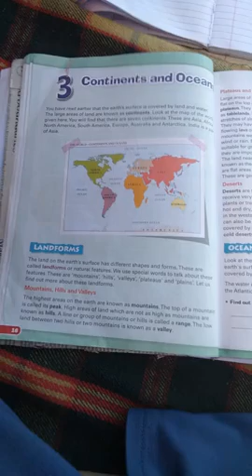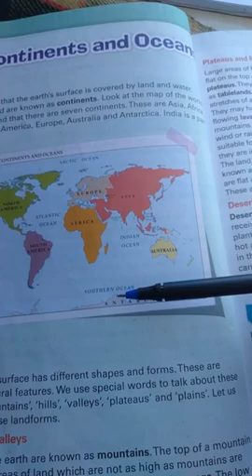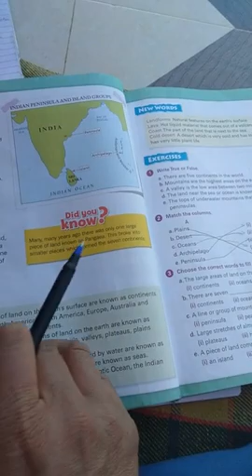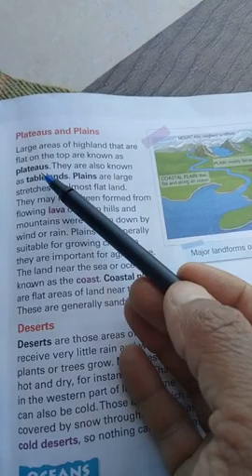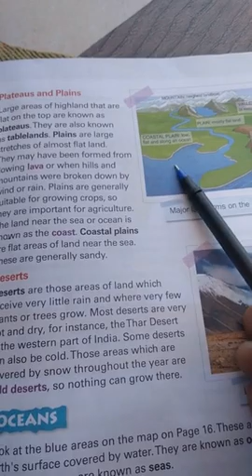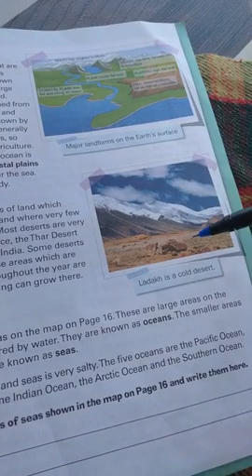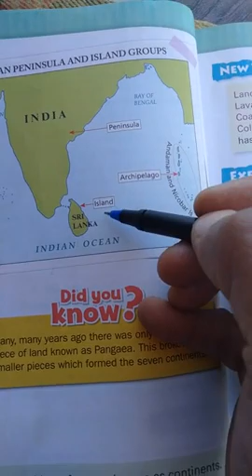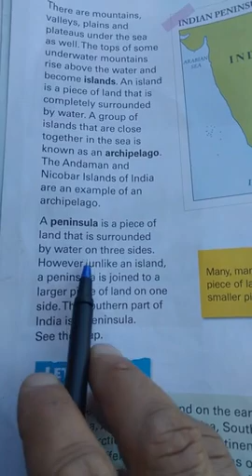Physical features of India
The peninsula and pleatua